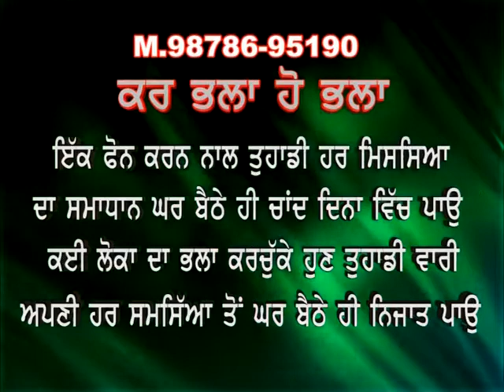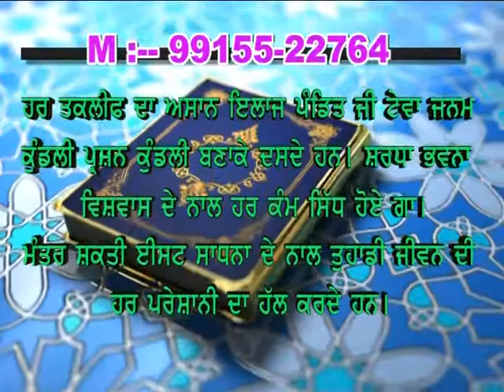Santosh Kumar Acharya Guru Ji